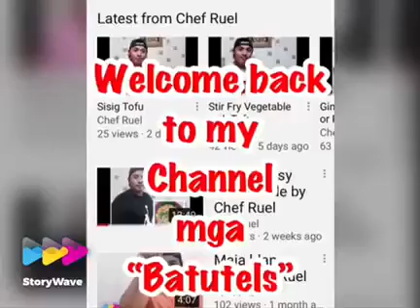Shrimp Pesto Pasta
Mga batutels share ko sa inyo ang easy homemade pasta na you can also try at home ang Shrimp Pesto Pasta, enjoy watching and don't forget to SUBSCRIBE to my channel, share this video and leave your like and comment below, THANK YOU